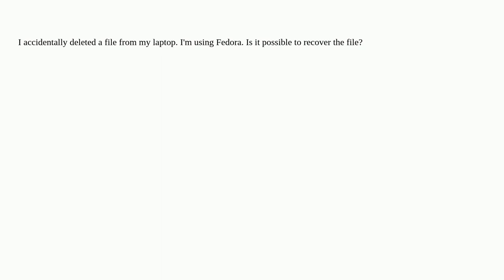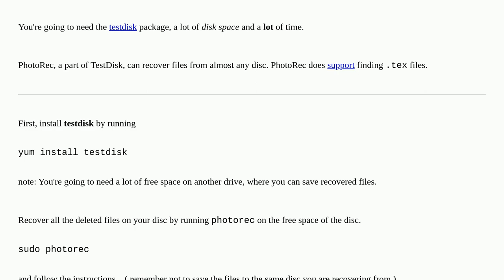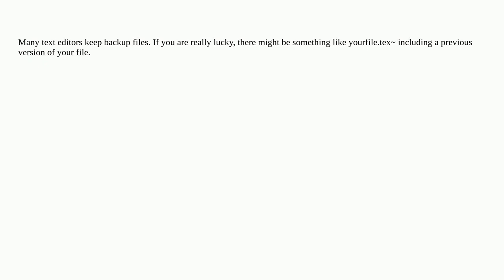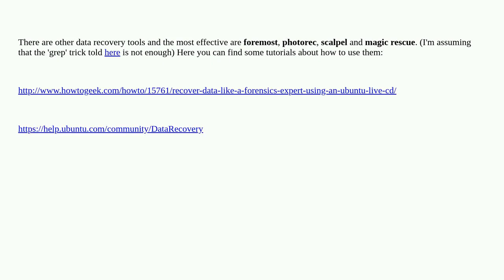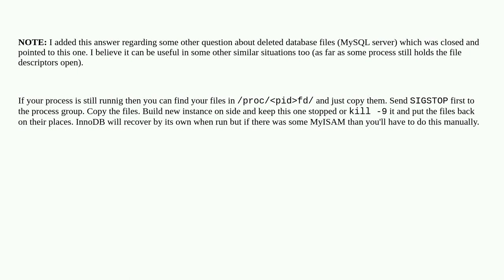Unix: Recovering accidentally deleted files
Recovering accidentally deleted files

A special thanks goes out to the awesome community

  rm backup data-recovery